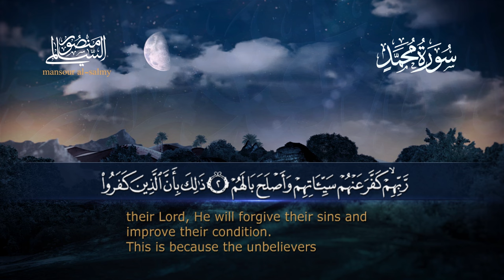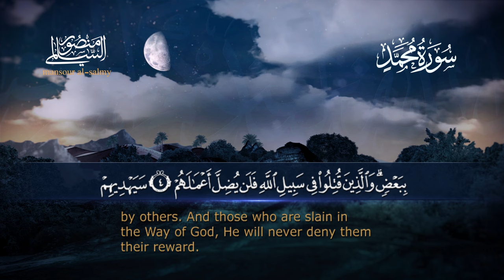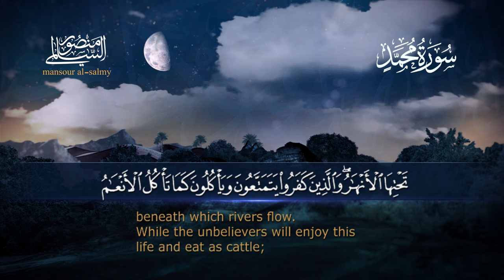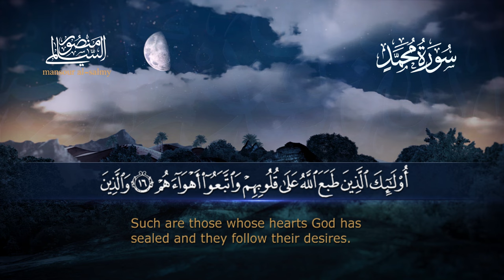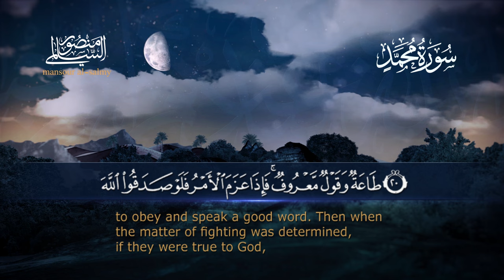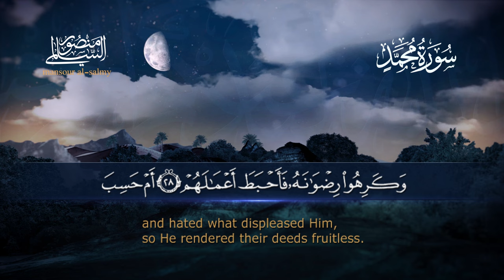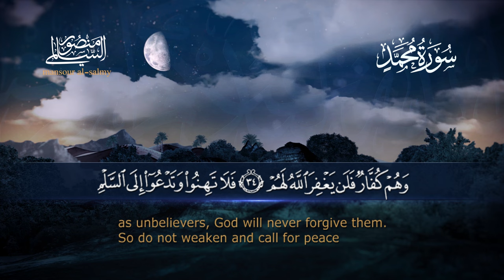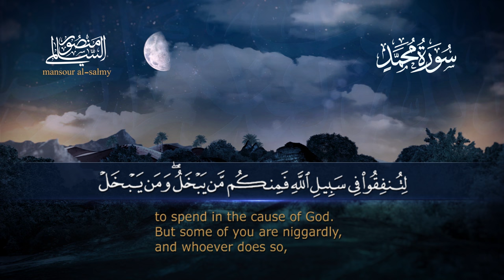سورة محمد || القارئ منصور السالمي 1444هـ Surah Muhammad_ Mansour Al-Salmi